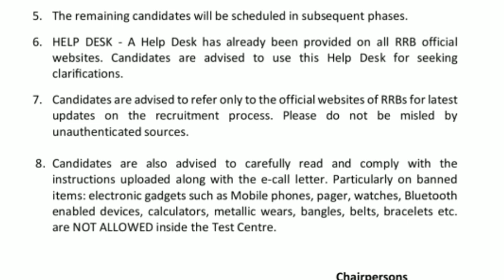Railway NTPC 4th phase exam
Notice.

           इंपॉर्टेंट नोटिफिकेशन रेलवे

                     NTPC .
रेलवे के चौथे चरण की परीक्षा 15 फरवरी से 3 मार्च तक
              4'th phase exam

           15feb To 3march.

(ALL details video)

एनटीपीसी के एग्जाम
To improve your technical knowledge and skills.